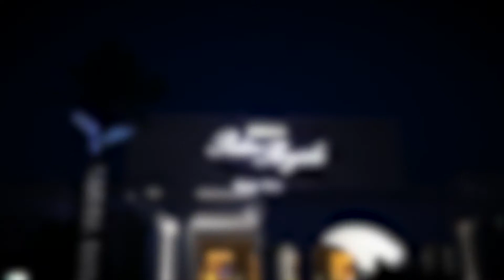25th Anniversary video